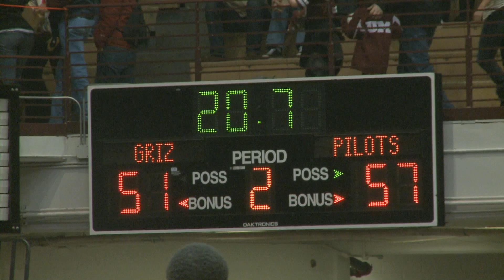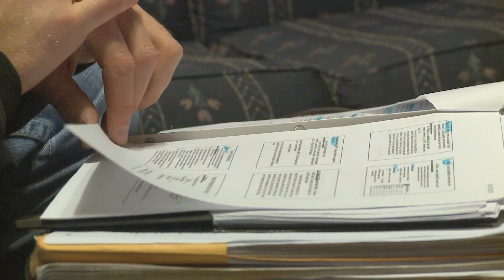Brian Qvale Profile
Following the Grizzly basketball team's historic upset over UCLA this past weekend in Los Angeles, the squad's already high season expectations have grown even more.  Reporter Vince Bagby and photographer Alison Kilts caught up with a one of the biggest reason's for the team's success.